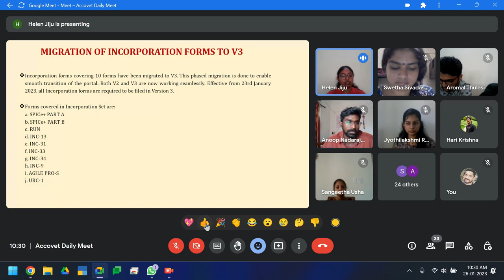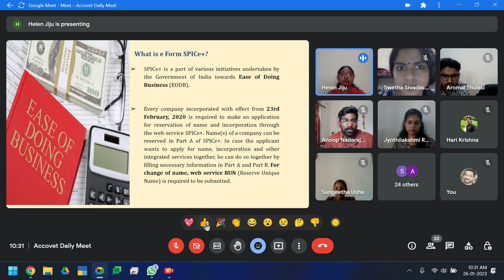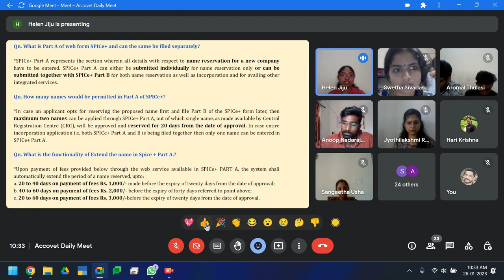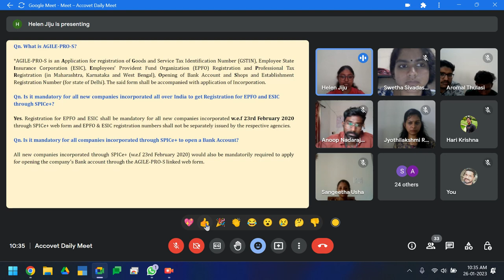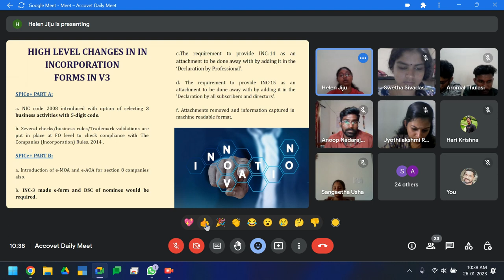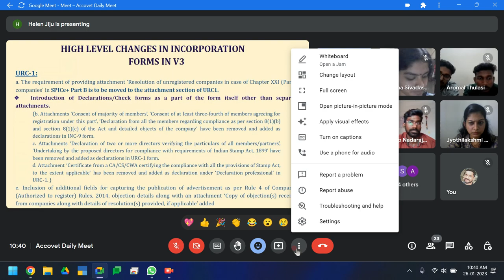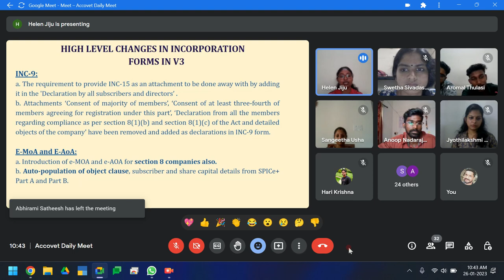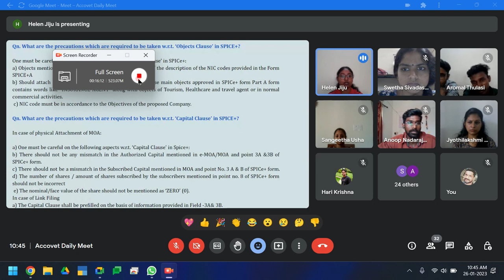Accovet Meet - MCA V3 _ Migration of Incorporation Forms & Changes & FAQ on Company Incorporation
High Level Changes in MCA V3 Portal and Incorporation forms.
The Ministry of Corporate Affairs (MCA) is primarily concerned with the administration of the Companies Act 2013, the Companies Act 1956, the LLP Act, 2008 & other allied laws, rules & regulations formulated there under, primarily for regulating the functioning of the corporate sector under law.

MCA periodically proposes pertinent modifications and advancements to ensure the smooth operation and administration of the organization. So far, many changes have taken place in the MCA portal for the functioning of various registrations and filings. The MCA was providing facility of setting up business in India, Company Registrations along with other numerous Company/LLP forms filings through V2 version of MCA. However, various amendments were made by the Ministry from time to time to bring out a convenient mode of access for its stakeholders.

Earlier, Version 2 of the MCA portal was used to file various forms relating to companies and LLPs. However, LLP Services discontinued on the V2 Portal and relocated to the V3 Portal on 08th March 2022. Initially only the LLP e-filing services and Nine Forms related to company filings were upgraded and migrated to the MCA V3 portal, and all the other forms/ services relating to company registration, other company filings and miscellaneous services were continued to exist/be filed at the MCA V2 portal, however the MCA on 23rd January 2022 has launched another lot of 46 Forms related to company filings along with the Incorporation Forms.
KEY ENHANCEMENTS IN V3 PORTAL

All the forms updated in the V3 portal are purely web based forms ie; In the V2 Portal, the forms relating to company formation procedure and other filings are required to be filled and then uploaded in the Portal after affixing the DSC, while in V3, the forms are to be filled online. This updated version of V3 enables the users' convenience, including the ability to save a half-filled form and file it later.
Further, there is a personalized "My Application" feature in the V3 Portal, which allows the User not only to view all the forms filed by them till date but also the status of the forms such as pending for Resubmission, DSC upload, Pay fees, under Processing, etc., as against the V2 Portal where My Workspace is being provided, which consists of a list of notices and circulars from MCA issued from time to time.
Auto Pre-filling of common fields across forms, ensuring data consistency and effort reduction.
Form fields optimization by removal of duplicate/redundant fields.
Minimization of attachments by introducing fields/declaration in the form of digital attachments.
Addition of field level validations, thereby minimizing errors at the time of filing.
Maximum size of Individual attachments increased to 2MB and Overall size increased to 10MB.

USER REGISTRATION &  LOGIN-HIGHLIGHTS

1: Simplified Username & Registration Process
* PAN Number Validation

2: Streamlined Authorization/ Suspension Process
* Right to authorize Manager/Secretary/Officer in default/Authorized Representative to access .

*  FO service (on behalf of the company/LLP).
3:  Refined User types, Roles and Groups
*  Stakeholders under different roles have an option to get them registered under appropriate roles.
* A One-time OTP validation during registration is mandatory for registration as either Registered/ Business User.
5:  Easy User ID and password recovery
 * Two-step easy user ID & Password recovery through PAN & Hint question Validation.
6: Additional Security Checks
* An OTP validation is mandatorily required for each login in case of login from a different device

* Session expiry after 5 minutes of inactivity

REGISTERED USER & BUSINESS USER

Registered users comprise of any Individuals.

Business Users can be any of the following:

Company/LLP
Director/ Designated Partner
Manager/ Secretary/ Authorized Representative
Officer in Default
Professional Staff Member
Professional

Can a Registered User upgrade to a Business User?
Yes, a Registered User can upgrade itself to a Business User; one must not create new login credentials as a Business user. To upgrade the account, the following needs to be done.

Registered users can also upgrade in V2 to Business User in V3 by following steps:

First, Sign in to the Portal.

Visit the User Profile Page, Click on Update.

Next, click on Add Role and Select Business User Role and then select the appropriate options.